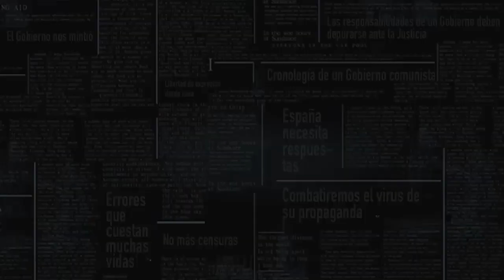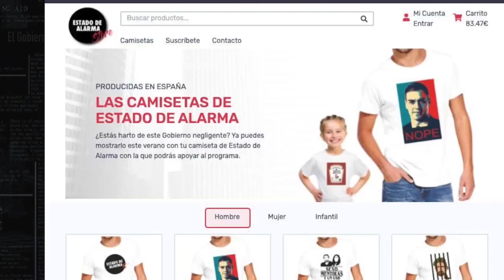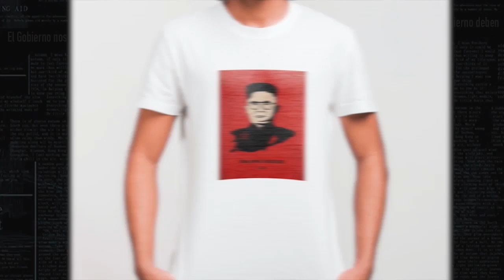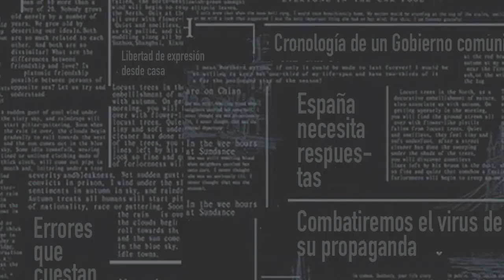ALFONSO ROJO y NEGRE sin PELOS EN LA LENGUA sobre el caso DINA y la prensa española